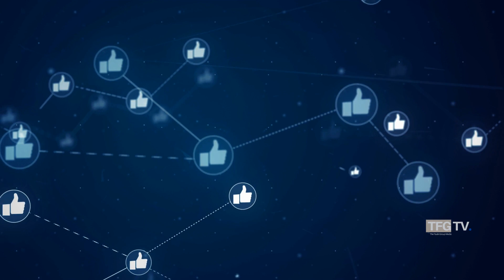Manny Pacquiao | House Tour | Hancock Park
Let's take a celebrity house tour. Manny ‘PacMan’ Pacquiao Seeks to Knock Out Hancock Park House Sale Once and for All.